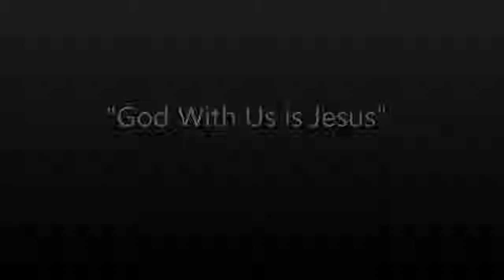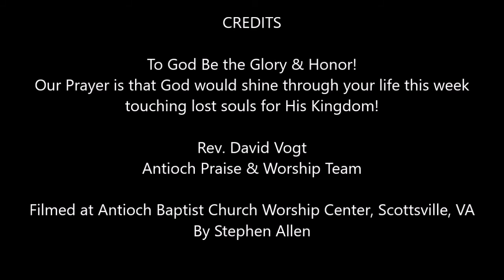"God With Us is Jesus", Christmas Eve Service, December 24, 2018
Antioch Baptist Church, Scottsville, VA.  Christmas Eve Service, "God With Us is Jesus".  Rev. David Vogt, Monday, December 24, 2018